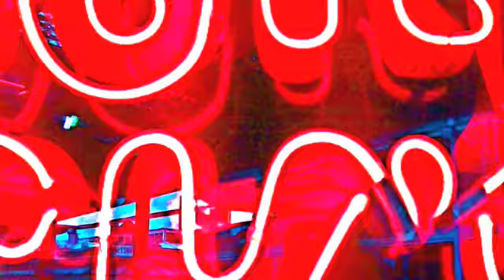Reflections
Tail lights and pony rides